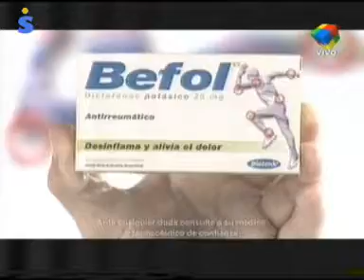ATLANTA 2 - Flandria 2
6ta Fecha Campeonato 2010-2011